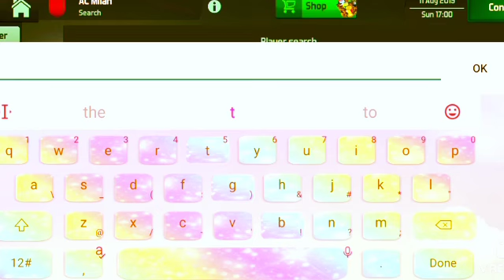Signing The next Pirlo. AC Milan (soccer manager) Career mode Episode two Season 1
No advertising the screen recorder